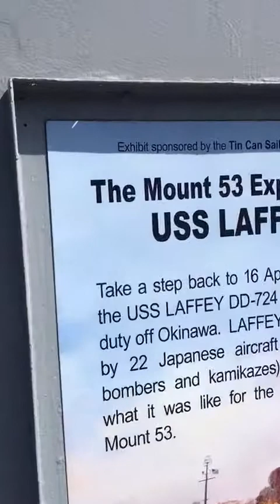جوله داخل سفينه حربيه